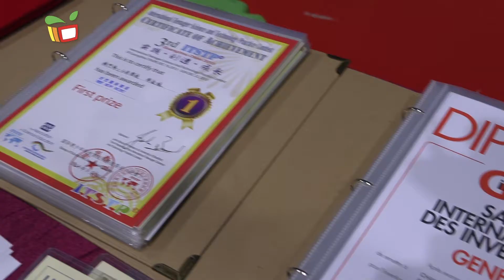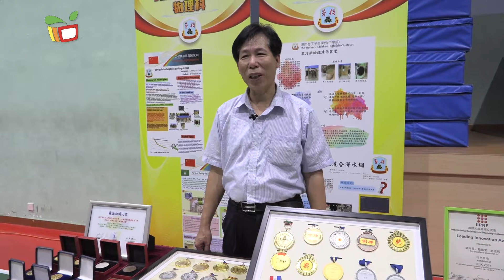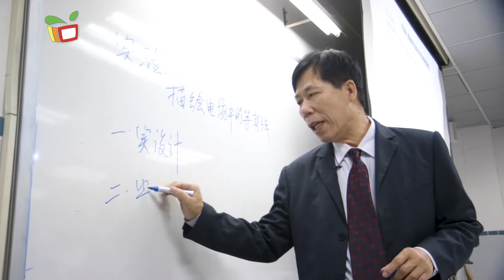沿途有您VII—一直走在創新的路上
與學生共同探究學術課題、研發創新作品，梁亦星老師一直走在創新的路上；他和他的科技創新小組，在本澳、全國乃至國際眾多比賽中獲得佳績，但他說學生在過程中所學到的才最重要；今集有梁老師親身講述創新和教學路上的點滴。